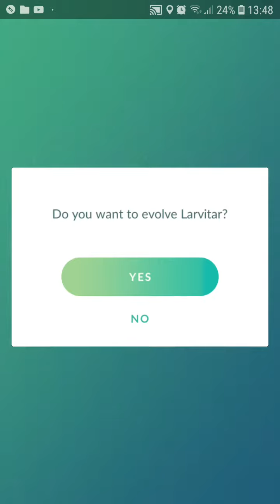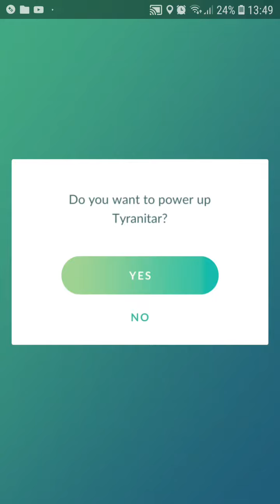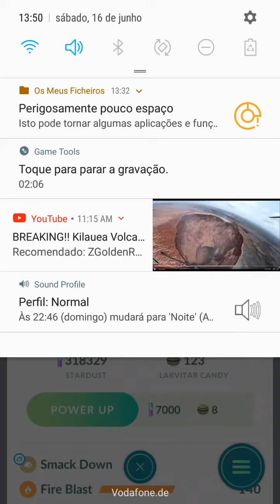Shiny Larvitar evolves to over 3K Shiny Tyranitar - Pokemon Go Community Day 16 June 2018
Adding Tyranitar to Pokedex while creating my strongest pokemon ever and reaching level 34.